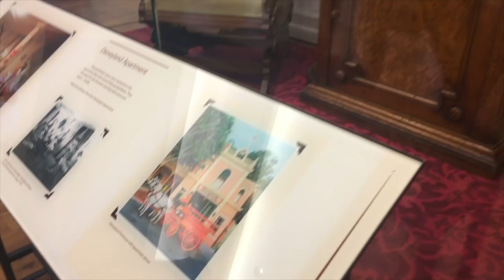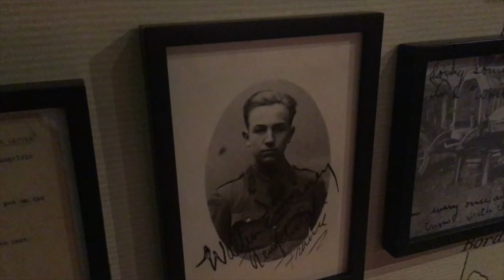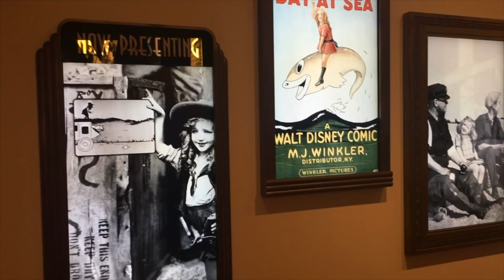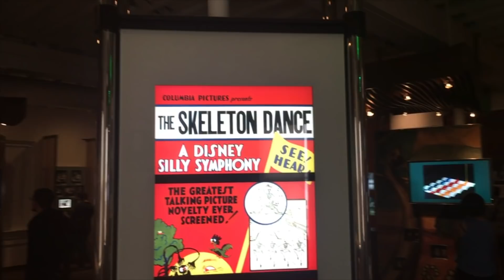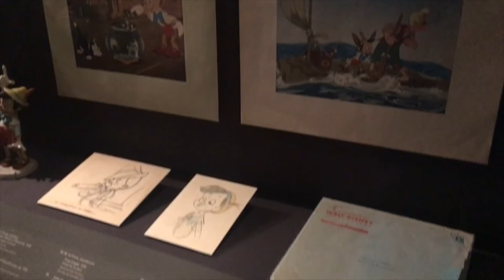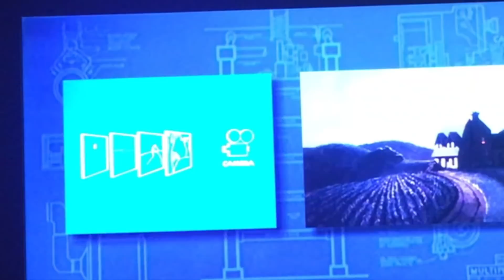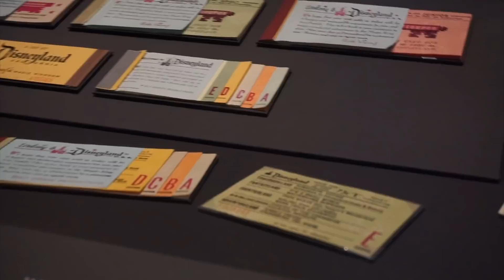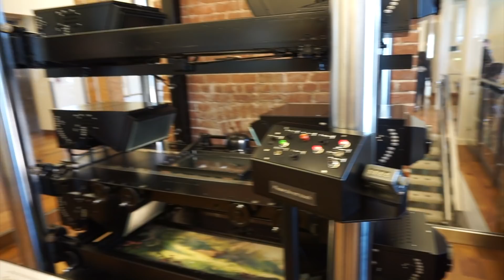Museo de la Familia Disney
Tuvimos oportunidad de visitar el Museo de la Familia de Walt Disney en San Francisco, un recorrido para conocer mas de cerca de la vida de Walter Elias Disney